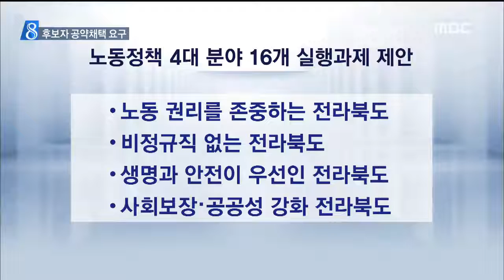[뉴스] 정책 선거 촉구